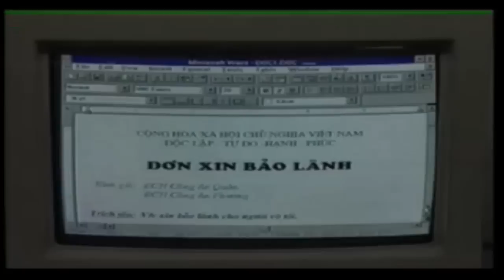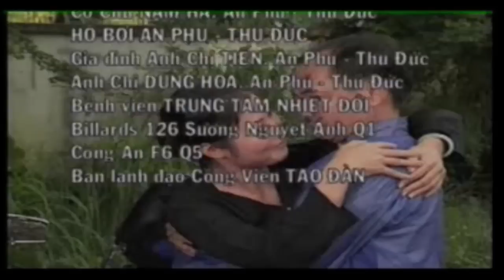Phim Hài Việt Nam - RỂ ƠI LÀ RỂ Tập 2